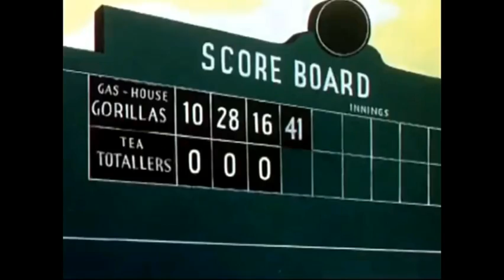Baseball Bugs: Gas-House Gorillas Conga Line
Do I even need to explain it?